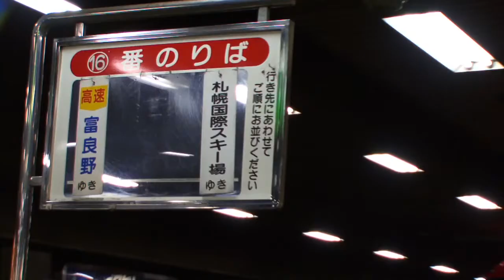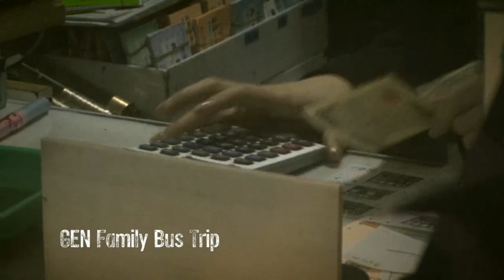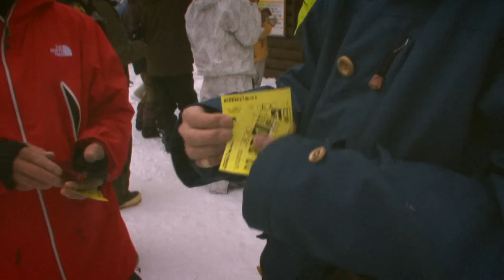『桃"厳"郷』 GEN Family Bus Trip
今回の桃"厳"郷は...

限りある資源「化石燃料」と地球温暖化の原因とされる排気ガスからの「二酸化炭素」を減らそう！と厳ファミリーが公共バスでのトリップをします。

撮影数日前に起きた東日本大震災。

厳ファミリーが出来ること...　ウインタースポーツに携わる自分達に出来ること...　ライダーとして出来ること...

そして...皆さんができることは？

KAI Entertainment.